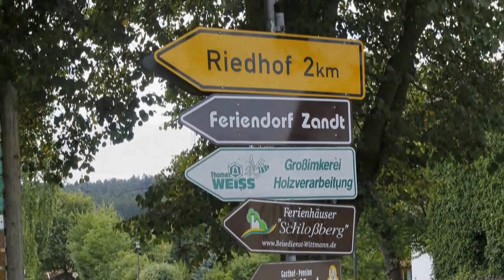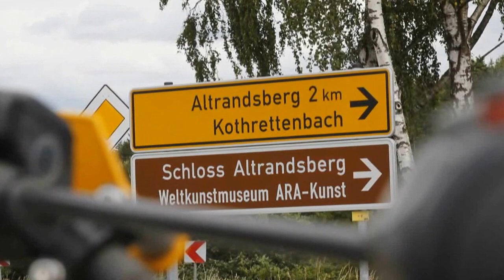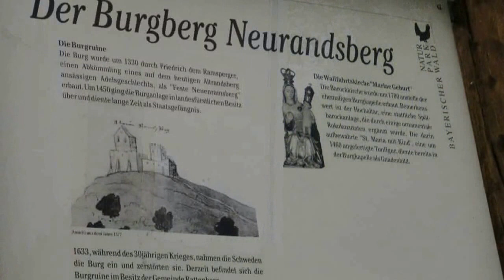Bayerwald-Tour mit dem Gespann *** Sidecar-Tour in Bavaria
Trailer of Exploring Bavaria, Sidecar-Touring